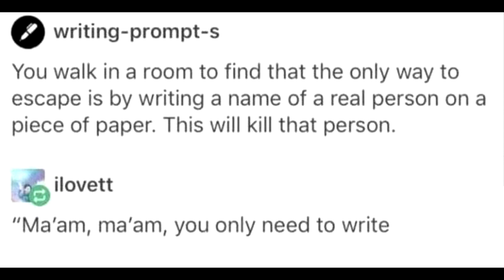A Life for a Life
this is actually how the death note was made